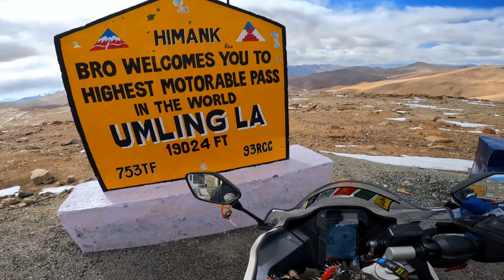Reached First BMW 310RR at Umlingla World's Highest Motarable Pass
In this adrenaline-packed adventure, join us as we embark on a breathtaking journey from Pangong Lake to Umlingla Pass, conquering the title of the world's highest motorable road. Brace yourself for an exhilarating detour to Hanle, a hidden gem nestled in the majestic Himalayas.

Starting at Pangong Lake, renowned for its mesmerizing beauty and crystal-clear turquoise waters, we delve into the heart of Ladakh's rugged terrain. Our quest takes us along treacherous mountain paths, where every turn rewards us with awe-inspiring views of snow-capped peaks and vast expanses of untouched nature.

As we ascend towards Umlingla Pass, adrenaline courses through our veins, for this renowned pass stands at a jaw-dropping altitude of XXXX meters, offering a thrilling challenge to even the most seasoned adventurers. With our skilled drivers and sturdy vehicles, we navigate the daunting twists and turns, pushing the boundaries of what is possible.

But our adventure doesn't end there. We couldn't resist the allure of Hanle, a remote village hidden in the midst of this awe-inspiring landscape. Home to the Indian Astronomical Observatory, Hanle beckons us with its tranquility and the promise of a celestial experience. Gazing at the star-studded sky amidst the pure air and serene surroundings leaves us in absolute awe.

Join us on this extraordinary expedition as we unlock the secrets of Pangong Lake, conquer the world's highest motorable road at Umlingla Pass, and uncover the hidden wonders of Hanle. Prepare to be captivated by the magical, untouched beauty of Ladakh, leaving you with memories that will last a lifetime.